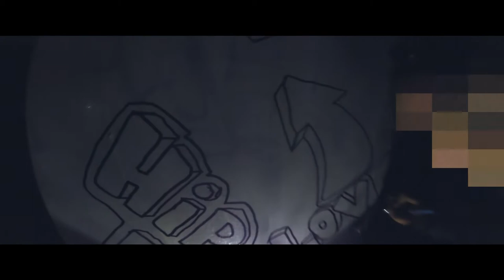GuffyFN X ArtChaos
MAKE SURE YOU WATCH IN 1080P makes a huge difference!

edited with: Adobe After Effects CC ,Adobe Premiere Pro CC